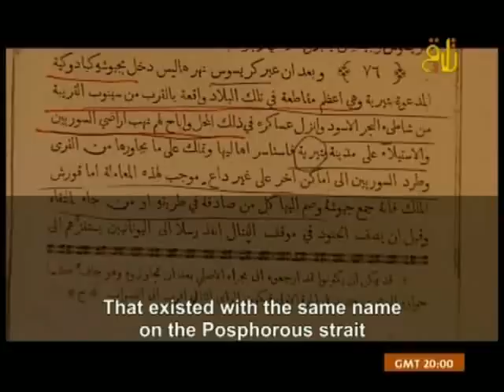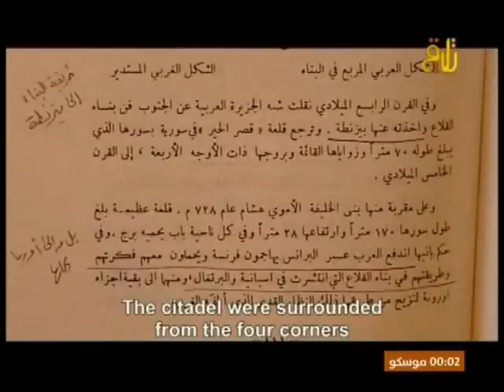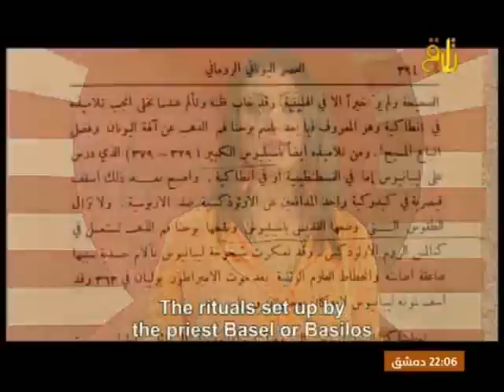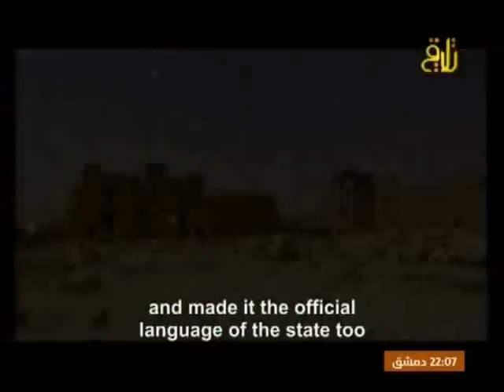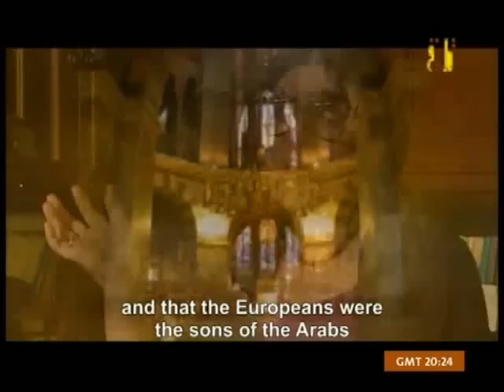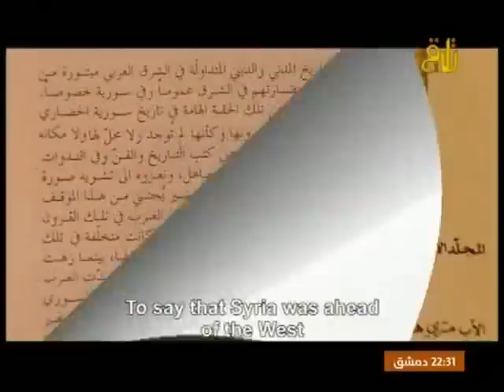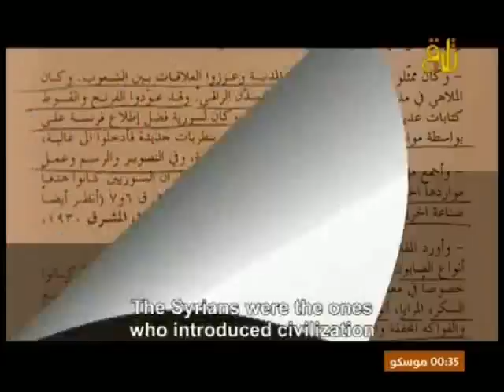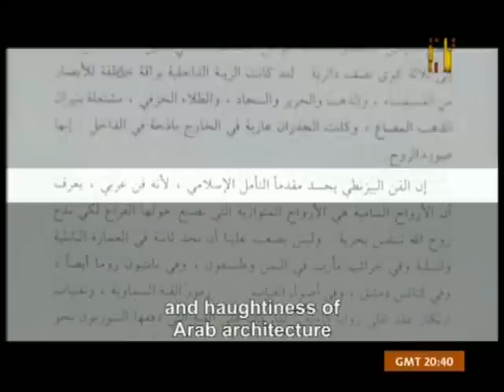★ سوريا مَسيرةُ إنسانٍ و حَضارة ★ الحلقة 23 ★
- هل الحضارة التي دعاها المؤرخون في الغرب بال"بيزنطية" هي بكل بساطة حضارة السوريين في الزمن البيزنطي؟
- ماذا يقول المستشرقون الغير تابعين لسياسة المؤسسات الاستعمارية حول حقيقة هذه الحضارة وملامحها كالقلاع ال"بيزنطية"؟
- هل بقي السوريون مسيطرين تماماً على مراكز التجارة العالمية في الزمن البيزنطي كما كانوا في زمن روما؟
- من الذي أبدع أسلوب العمارة المدعو بالبيزنطي؟ وهل نقل السوريون معهم إلى الغرب إبداعاتهم الفنية والمعمارية؟، ولماذا كانت مدن ايطاليا من رافينا إلى البندقية تدعى بمراكز الفن السوري ونماذج العمارة العربية ولماذا أطلقت مدن ايطاليا على نفسها بأنها "نصف سورية"؟
- ما هي أقدم كنائس العالم وما هي اللغة التي تمسك بها السوريون في زمن سيادة الروم البيزنطيين ولماذا؟
- هل أسس السوريون العرب أول نظام عالمي في الزمن القديم؟ ما هي أبرز ملامح هذا النظام؟
- ماذا تقول المصادر السورية المسيحية حول فن العمارة السورية الذي انتقل مع المغتربين السوريين إلى الغرب الأوروبي وبلاد فارس والهند والشرق الأقصى؟، ومن الذي بنى كاتدرائيات الغرب المسيحي من روما إلى نوتردام؟
- من الذي أسس المعامل في أوروبا؟
- ماذا يقول المستشرقون حول كنيسة آيا صوفيا معجزة الإبداع المعماري في الزمن البيزنطي؟، ومن بنى سور القسطنطينية العظيم؟
 حلقة من أهم حلقات البرنامج وضيفتها الباحثة الدكتورة نجاح محمد.

بُثّت هذه الحلقة على قناة تلاقي بتاريخ 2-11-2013